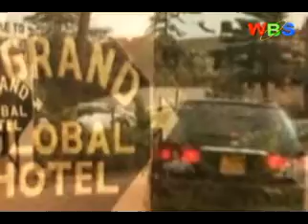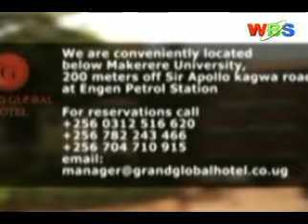ISSUES AT HAND - Kireke Re-Development Project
Kireke Re-Development  Project